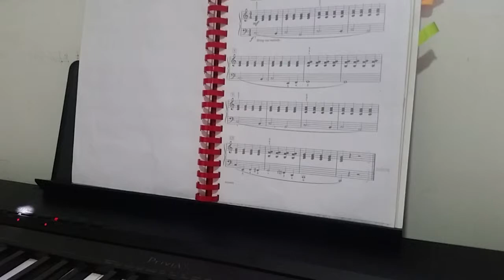Parade of the elephants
Julia Escalona plays parade of the elephants by Ludwig Schytte